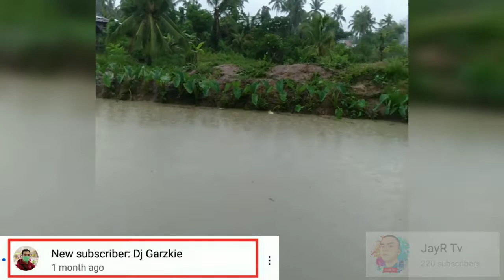Maulan na panahon sa Bohol